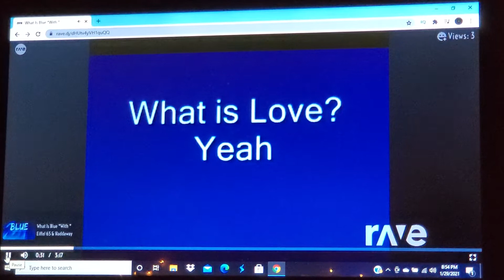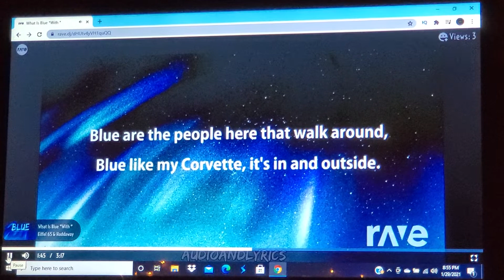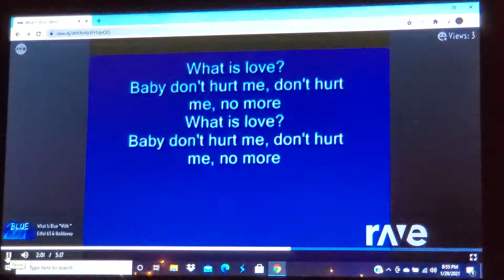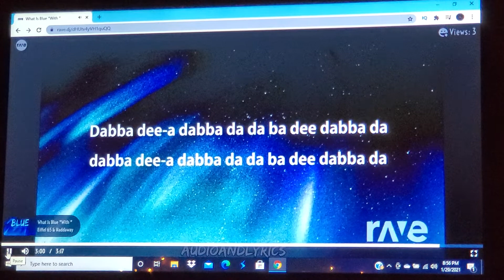Song Mashup #11 - Eiffel 65 Blue + Haddaway What Is Love?